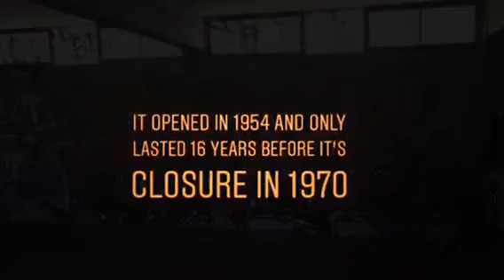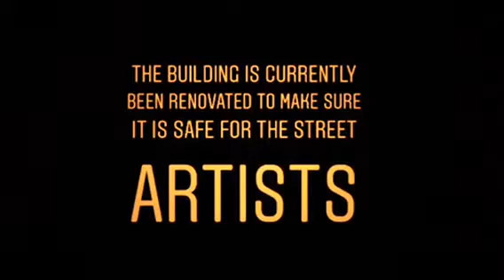EXPLORING ABANDONED POWERHOUSE!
This was an epic Christmas Day explore I was down in the area so I thought why not and stoped by